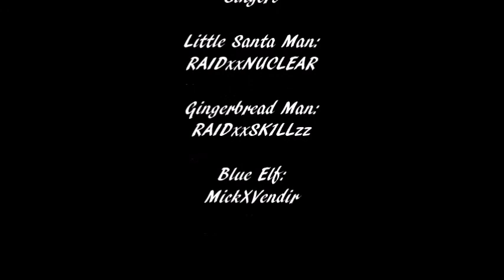Minecraft: Squeaky Carolers Episode 1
Just messing around with a few friends of mine and we decided to sing for you guys!! But i made it so our voices were high pitched so i apologize for those who don't appreciate squeaky people, even though you have a fare warning in the Title: "Squeaky Carolers" mhm anyways we had fun as always and hope you guys find this video some what amusing XD Feel free to SUBCRIBE, LIKE, COMMENT, and or SHARE this video!!! Have a nice day@@@